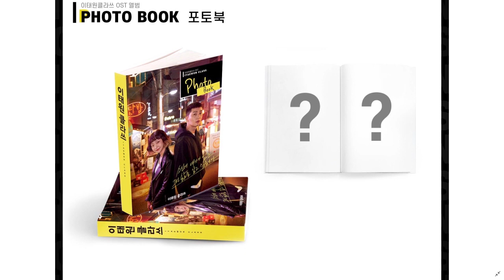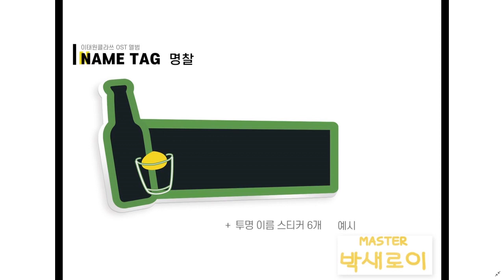[무료나눔이벤트/GIVEAWAY]이태원 클라쓰 공식 OST 앨범 발매 | ITAEWON CLASS Korean drama OST/A kpop Album | 韓国ドラマの歌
아래 페이지를 통해 참여해주세요.

이태원클라쓰 앨범발매 기념 기대평 이벤트
Itaewon Class Album Expectations Event
アルバム期待イベント

1분에게 앨범을 드립니다.(당첨자는 언박싱 영상을 통해 발표됩니다.)
Give album to one person
Winner announcement will be made by unboxing video.
一人にアルバムを差し上げます

참여방법
1. 소셜 미디어 계정(인스타그램,트위터,페이스북,블로그 등 링크 가능한 곳)
2, 계정 이름과 함께 앨범 기대평을 덧글로 남겨주세요.
3. 다른 분들의 의견에 덧글 달지 마세요. (추후 찾을 수가 없습니다.)

2. Please leave your social media account name in the comments along with your expectations for the album.
3. Do not leave a comment under someone else's comment. (I can't find)

無料贈呈イベント
1. ソーシャル·メディア·アカウント(twitter, instagram, facebook, etc)
2. アカウント名と一緒にアルバム期待評を残してください。
3. 他の方々の意見にコメントしないでください。

"구독" 과 "좋아요" 버튼을 클릭해주요. 저에겐 큰 힘이 된답니다~💖💖💖